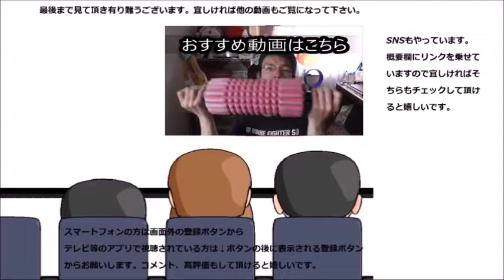ミスタードーナツ チョコファッションを食べてみた チョコも大人向けなのかな？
ミスタードーナツ　チョコファッションを食べてみました。チョコの味もオールドなの～？
贈り物は此方まで↓
〒153-0042